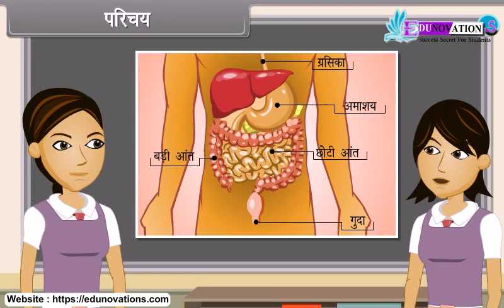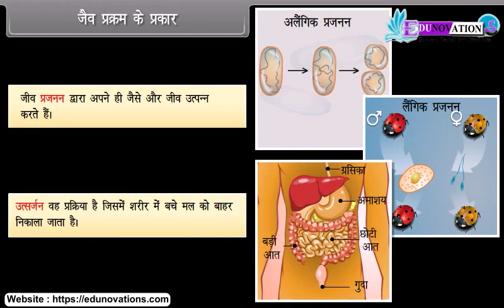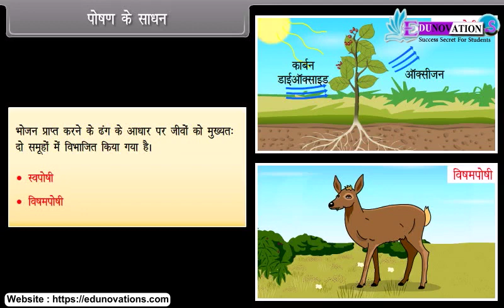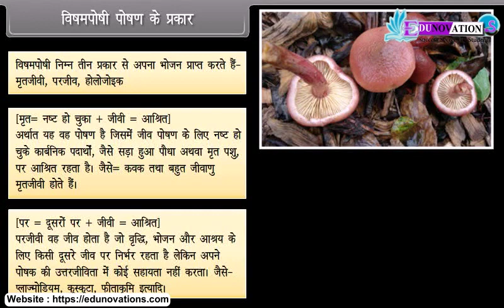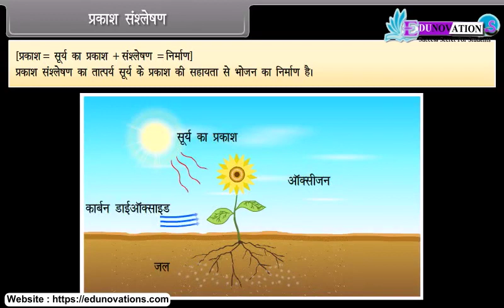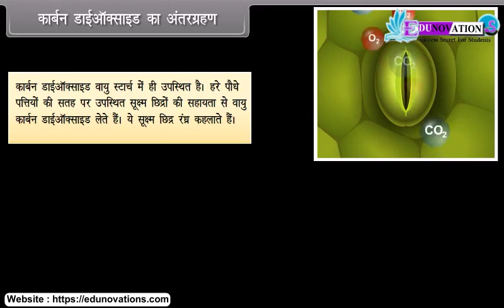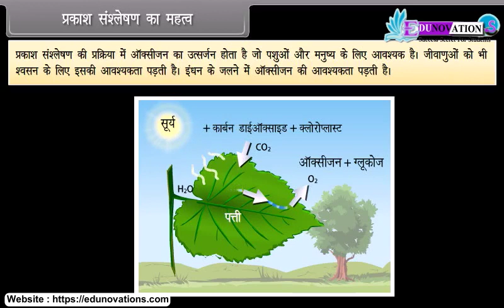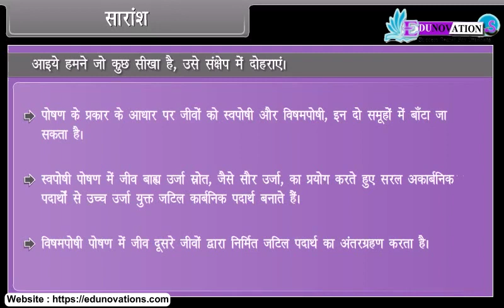जीवन प्रक्रियाएं 1 | Life Processes in Hindi | NCERT Class 10 Science | jeevan prakriyaen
NCERT Class 10 Science Biology: Life Processes in Hindi

Description: आपका स्वागत है NCERT Class 10 Science Biology के इस महत्वपूर्ण वीडियो में: "जीवन प्रक्रियाएँ". इस शिक्षात्मक वीडियो में, हम गहराई से जाएंगे जीवन को सुस्त रखने के महत्वपूर्ण जैविक प्रक्रियाओं में। पोषण, श्वसन, परिवहन, मल निकालन, और अन्य कार्यों के बारे में विस्तार से समझें। यह वीडियो शिक्षात्मक यात्रा पर हमारे साथ जुड़ने और अपने ज्ञान को बढ़ाने में मदद करेगा।

Meta Tags (Comma-Separated):
ncert, class 10, science, biology, life processes, education, learning, ncert class 10, biological processes, health, nutrition, respiration, excretion, transportation, vital functions, natural world, hindi

In this video you will get answers of your questions related to chapter Life Processes. In this video there will be few headings like:
Introduction,
Define Life Processes,
Types of Life Processes,
Nutrition,
Autotrophic Nutrition,
Heterotrophic Nutrition,
Types of Autotrophic Nutrition,
Types of Heterotrophic Nutrition,
Nutrition in plants,
Process of Photosynthesis,
Significance of Photosynthesis

इस वीडियो में आपको अध्याय जीवन प्रक्रियाओं से संबंधित आपके प्रश्नों के उत्तर मिलेंगे। इस वीडियो में कुछ शीर्षक होंगे जैसे:
परिचय,
जीवन प्रक्रियाओं को परिभाषित करें,
जीवन प्रक्रियाओं के प्रकार,
पोषण,
स्वपोषी पोषण,
हेटरोट्रॉफ़िक पोषण,
स्वपोषी पोषण के प्रकार,
हेटरोट्रॉफ़िक पोषण के प्रकार,
पौधों में पोषण,
प्रकाश संश्लेषण की प्रक्रिया,
प्रकाश संश्लेषण का महत्व

jeevan prakriyaon ko paribhaashit karen,
jeevan prakriyaon ke prakaar,
poshan,
svaposhee poshan,
hetarotrofik poshan,
svaposhee poshan ke prakaar,
hetarotrofik poshan ke prakaar,
paudhon mein poshan,
prakaash sanshleshan kee prakriya,
prakaash sanshleshan ka mahatv

OR
Just Join the Following WhatsApp Group According to your Class: